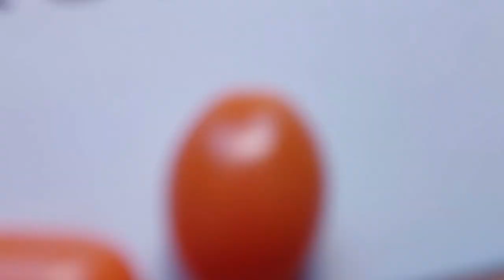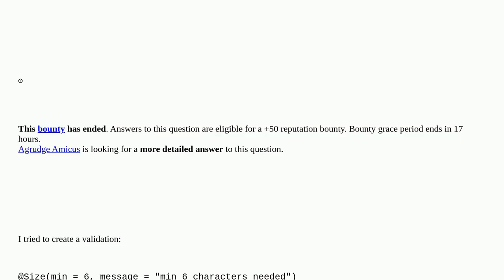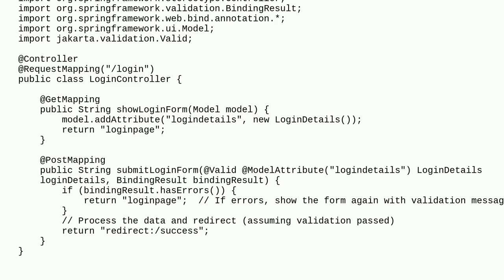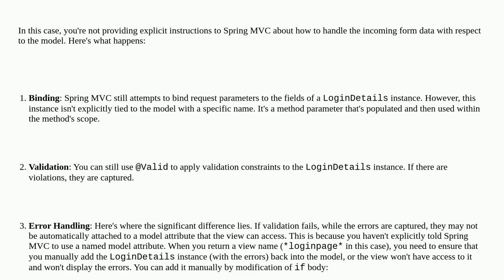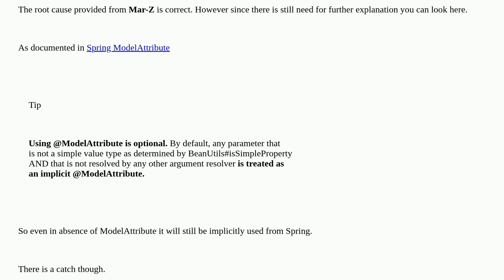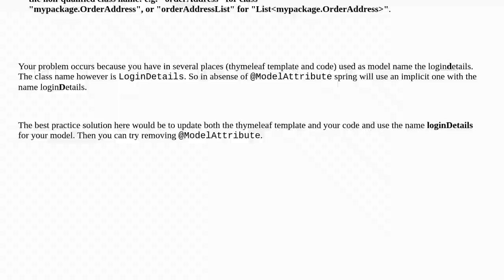Reason behind displaying/not displaying the spring validation message on the view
A special thanks goes out to the community

  java spring-boot